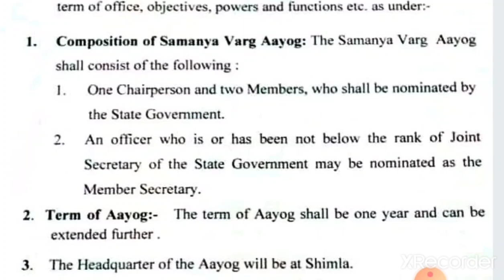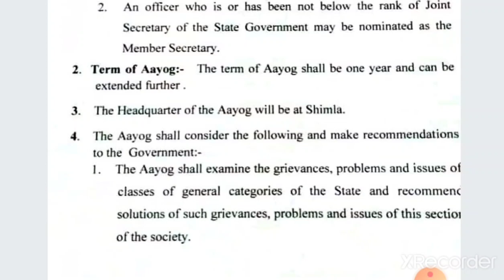HP breaking News || आज हुआ स्वर्ण आयोग का गठन || जानिए क्या क्या काम करेगा यह आयोग